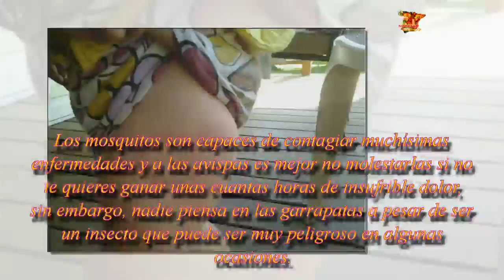Si ve estos signos, llévelos a un hospital de emergencia.| Noticias 24/7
Niños salud salud infantil
Si ve estos signos, llévelos a un hospital de emergencia.